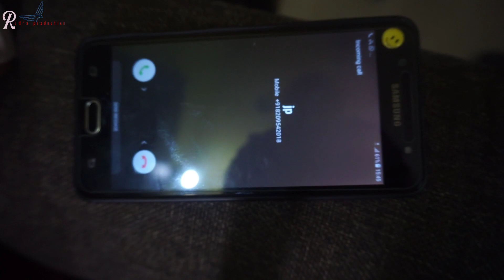Mere andar khud ko bhar de |💔 heart💔touching story|sidmeena|Rishika mugdal💓💓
Rudra production present

Kya tujhe ab ye Dil bataye very heart touching song💔💔

director by:-sid meena

production by:- Rudra Shani, Sid Meena

artist:- Sid meena
            Rishika mugdal
            Rupendra agrawal
           Sanjay Tiwari
           JP
           Ishu Chauhan
           Suraj devil
special for thanks:- Rudra Saini Rupendra agrawal Sanjay Tiwari vidyalakshmi jitender ji

Presenting Kya Tujhe Ab Ye Dil Bataye Full Video Song from Sanam Re movie starring Pulkit Samrat & Yami Gautam in lead roles. 👉 Click to watch SANAM RE TRAILER -

👉 Click to watch SANAM RE Title Song

👉 Click to watch SANAM RE Full Movie Songs

directed by Divya Khosla Kumar, produced by BHUSHAN KUMAR , KRISHAN KUMAR, Co-produced by AJAY KAPOOR,

Song - Kya Tujhe Ab Yeh Dil Bataye

Singer - Falak Shabir

Song Programmed & Produced by - Aditya Dev & Soumyadeep Burman.

Song Mixed & Mastered by - Eric Pillai (Future Sound Of Bombay) Music Team :

Music Assistants - Yash Narvekar & Zaid

Patni Guitars - Ankur Mukherjee

 All instruments recorded by - Vincent Joseph (Audiogarage Studios) Music on T-Series

Set "Kya Tujhe Ab Ye Dil Bataye " as your caller tune - sms SANAM29 To 54646
Set "Kya Tujhe Ab Ye Dil Bataye - Mere Andar Khud Ko" as your caller tune - sms SANAM30 To 54646

Operator
Codes :

 1. Kya Tujhe Ab Ye Dil Bataye

Vodafone Subscribers Dial 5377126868 Airtel Subscribers Dial 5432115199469 Reliance Subscribers Dial 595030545 Idea Subscribers Dial 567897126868 Tata DoCoMo Subscribers dial 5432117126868 Aircel Subscribers sms DT 5542643  To 53000 BSNL (South / East) Subscribers sms BT 7126868 To 56700 BSNL (North / West) Subscribers sms BT 5542643 To 56700 Virgin Subscribers sms TT 7126868 To 58475 MTS Subscribers sms CT 5543412 to 55777 Telenor Subscribers dial 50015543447 MTNL Subscribers sms PT 7126868 To 56789

2. Kya Tujhe Ab Ye Dil Bataye - Mere Andar Khud Ko

 Vodafone Subscribers Dial 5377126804 Airtel Subscribers Dial 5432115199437 Reliance Subscribers Dial 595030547 Idea Subscribers Dial 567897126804 Tata DoCoMo Subscribers dial 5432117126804 Aircel Subscribers sms DT 5542645  To 53000 BSNL (South / East) Subscribers sms BT 7126804 To 56700 BSNL (North / West) Subscribers sms BT 5542645 To 56700 Virgin Subscribers sms TT 7126804 To 58475 MTS Subscribers sms CT 5543414 to 55777 Telenor Subscribers dial 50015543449 MTNL Subscribers sms PT 7126804 To 56789

3. Kya Tujhe Ab Ye Dil Bataye -

 Yu Rahoo Chup Vodafone Subscribers Dial 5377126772 Airtel Subscribers Dial 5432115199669 Reliance Subscribers Dial 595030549 Idea Subscribers Dial 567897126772 Tata DoCoMo Subscribers dial 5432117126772 Aircel Subscribers sms DT 5542647  To 53000 BSNL (South / East) Subscribers sms BT 7126772 To 56700 BSNL (North / West) Subscribers sms BT 5542647 To 56700 Virgin Subscribers sms TT 7126772 To 58475 MTS Subscribers sms CT 5543416 to 55777 Telenor Subscribers dial 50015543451 MTNL Subscribers sms PT 7126772 To 56789